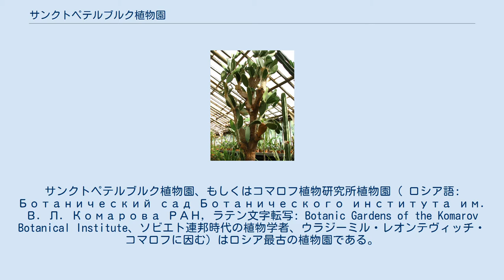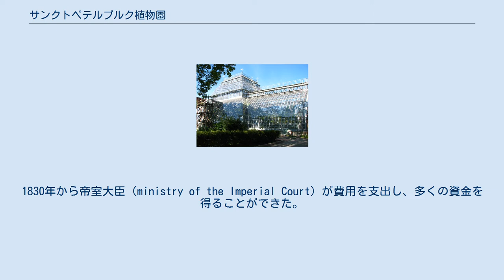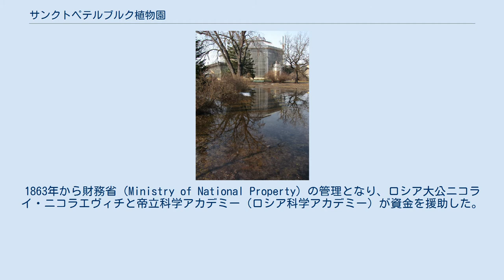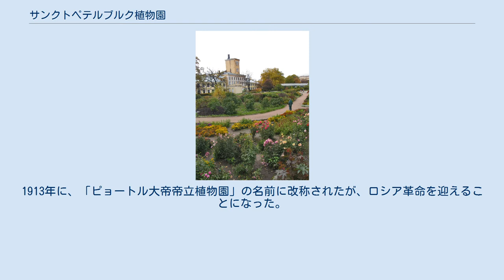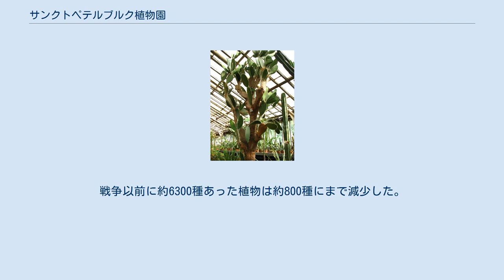サンクトペテルブルク植物園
サンクトペテルブルク植物園、もしくはコマロフ植物研究所植物園（ ロシア語: Ботанический сад Ботанического института им. В. Л. Комарова РАН, ラテン文字転写: Botanic Gardens of the Komarov Botanical Institute、ソビエト連邦時代の植物学者、ウラジーミル・レオンテヴィッチ・コマロフに因む）はロシア最古の植物園である。
ロシア科学アカデミーが運営している。
8万種以上の植物が栽培されている。
 起源は1714年にピョートル1世の命令で薬草園が造られたのに始まる。
敷地は拡大され、エカチェリーナ2世の時代には640m×425mの広さになっていた。
鎮痛、解熱などに効能を持つセイヨウナツユキソウなどが栽培された。
ドイツから、ヨハン・クリスティアン・ブックスバウムやヨハン・ゲオルク・ジーゲスベックといった植物学者が招かれ、地域を採集旅行し、植物の種類が増やされた。
18世紀から19世紀にかけては皇帝侍医のブルーメントロスト(Laurentius Blumentrost)やイワン・レピョーヒンらが植物園を管理した。
 1823年に内務大臣、ヴィクトル・コチュベイが改革を推進し、薬草園と科学のための植物園に分離され、アレクサンドル1世の時代に帝立植物園(Императорский Ботанический сад)となり、フリードリヒ・エルンスト・ルートヴィヒ・フィッシャーが初代の園長となった。
フィッシャーのもとでは、甲虫学者として知られるようになるファルダーマン(Franz Faldermann)が、園丁として働いた。
1830年から帝室大臣（ministry of the Imperial Court）が費用を支出し、多くの資金を得ることができた。
1850年にフィッシャーが引退し、カール・アントン・マイヤーが園長職を継いだ。
1855年にマイヤーが没すると園長の役割は植物園の管理と、研究を指導する役割に分けられることになった。
1863年から財務省（Ministry of National Property）の管理となり、ロシア大公ニコライ・ニコラエヴィチと帝立科学アカデミー（ロシア科学アカデミー）が資金を援助した。
1864年からはエルンスト・ルドルフ・フォン・トラウトフェッターが園長を務めるが、植物研究は主任植物学者のエドゥアルト・アウグスト・フォン・レーゲル、セルゲイ・ロザノフ、カール・ヨハン・マキシモヴィッチらの植物学者が担うことになった。
1866年にレーゲルが園長となった。
 この時代にはアレクサンドル・ベッカーやニコライ・セヴェルツォフ、ニコライ・プルジェヴァリスキーといった探検家、植物コレクターが各地で収集した植物を植物園にもたらした。
 1873年のウィーン万国博覧会に、展示を行い、主任研究員のレーゲルは学芸員のヨハネス・テオドール・シュマルハウゼンを参加させ、国際的に評価された後、多くの博覧会に参加し国際的な活動をするようになり、外国からの植物の導入が図られた。
マキシモヴィッチの活動によって中国や、モンゴルの植物も集められた。
1892年にアレクサンドル・バターニン（Alexandre Bataline）がロシア人の最初の園長となった。
1913年に、「ピョートル大帝帝立植物園」の名前に改称されたが、ロシア革命を迎えることになった。
 革命後名称は、「ソビエト・ロシア共和国主植物園」(Главный ботанический сад РСФСР.)、「ソビエト連邦植物園」( Главный ботанический сад СССР.)と代えられるが、植物研究に用いられ、1930年からソビエト科学アカデミーが管理し、1931年にソビエト科学アカデミーの植物研究所に統合された。
1938年から1944年と1948年から1958年の間はセルゲイ・ソコロフ(Sergej Yakovlevich Sokolov:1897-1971)が園長を務めた。
第二次世界大戦のレニングラード包囲戦で植物園も甚大な被害を受け、1941年11月の爆撃で温室は破壊され栽培されていた熱帯の植物は所員が自宅に持ち帰れた物などを除いて、一夜にして失われた。
戦争以前に約6300種あった植物は約800種にまで減少した。
 戦後、植物園は再建され、温室が建設され、植物が集められ、種の数は戦前を越えるまでに回復した。